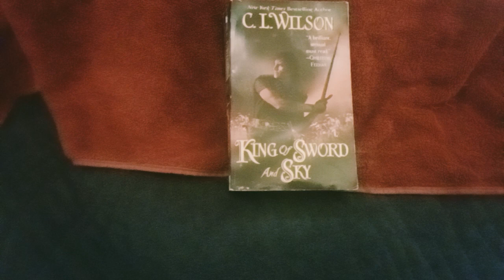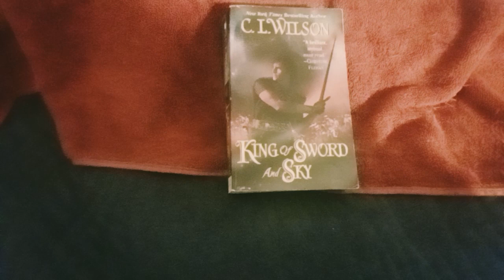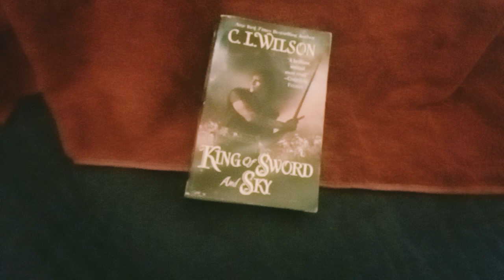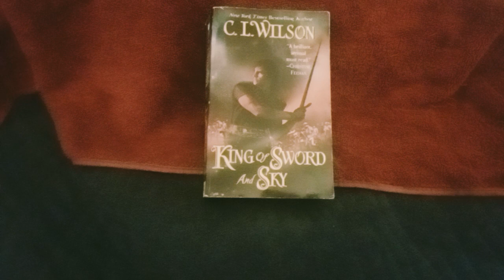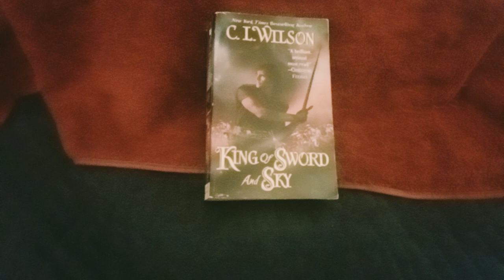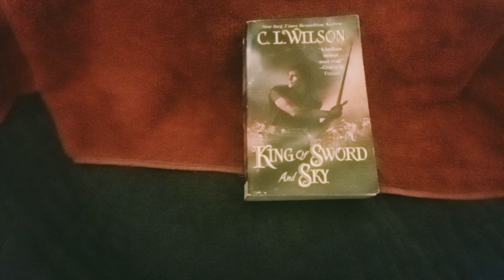King of Sword and Sky by C.L. Wilson book review book three in the Tarien Soul Series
this is the thrid book in the Tairen Soul Series.